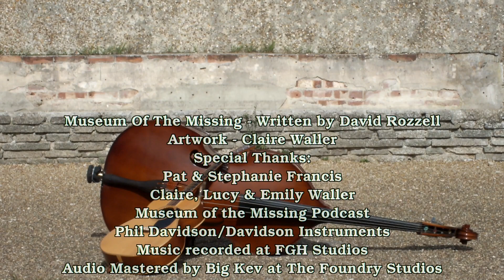Museum Of The Missing - David & Clare Rozzell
Museum Of The Missing - Written by David Rozzell
Performed by David & Clare Rozzell
Artwork - Claire Waller
Special Thanks:
Pat & Stephanie Francis, Claire, Lucy & Emily Waller, Museum of the Missing Podcast, Phil Davidson/Davidson Instruments, Music recorded at FGH Studios, Audio Mastered by Big Kev at The Foundry Studios
Song available to stream and download on all major digital platforms and direct from us at Bandcamp.